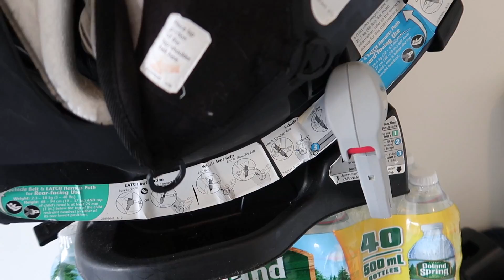LOOK AT HER HAIR! | ThePlusSideOfThings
Sophia has curly hair today, and I get a car wash... finally!

Send Us Mail:
ThePlusSideOfThings

About ThePlusSideOfThings